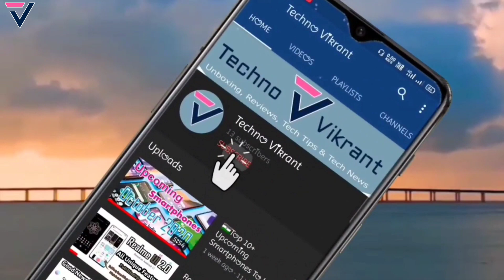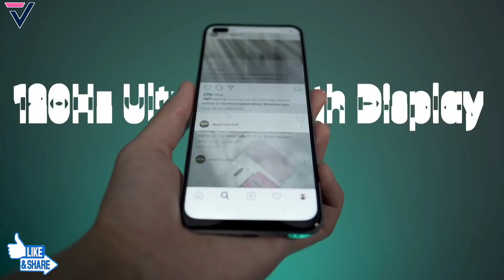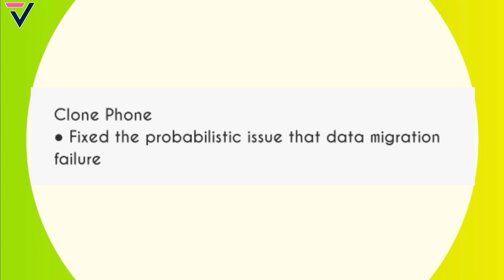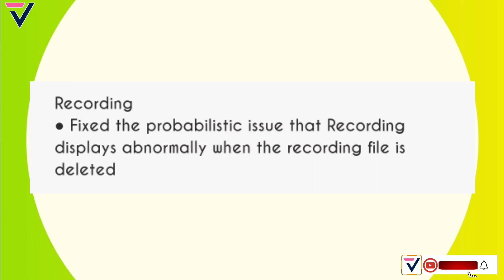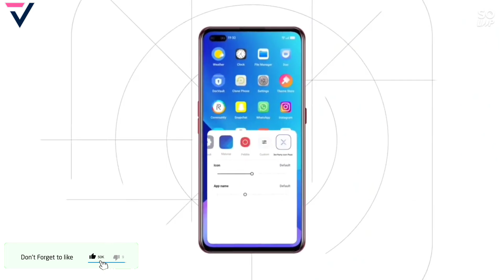realme X3 | X3 Super Zoom New Software Update February, realme X3 February A.49, realme X3 SZ A.49💥⚡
Dosto is video me maine aap logo ko Realme realme X3 | X3 Super Zoom ke February month ke New Software Update  A.49 ke bare me bataya hu... February Update A.49 me kuch New Features add hua or kuch known bugs fixed kiye hai...Umeed hai aapko video pasand aayega